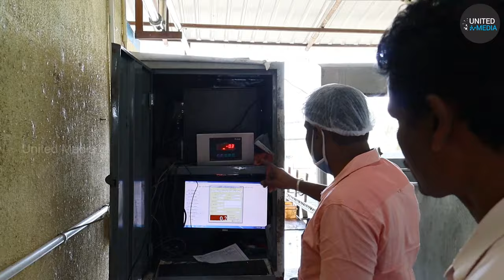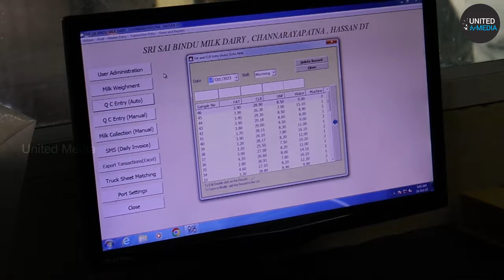Milk Production Plant Inside Tour | How Milk Produced In Dairy | United Media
Welcome to our fascinating journey inside a modern milk production plant, where we'll take you through every step of the milk production process – from the dairy farm to your fridge. Join us as we uncover the secrets of how that glass of fresh, creamy milk ends up in your home. In this video, you'll witness the entire milk production process in action. We'll start with the diligent care of the dairy cows, ensuring they're happy and healthy. From there, we'll follow the journey of raw milk as it's collected, tested, and transported to the processing plant. You'll see the precise procedures in place to ensure quality and safety every step of the way. Once inside the plant, you'll be amazed by the state-of-the-art machinery and technology used to pasteurize, homogenize, and package milk in various forms – from whole to skim, and even flavored options. Our guided tour will provide you with an in-depth look at the machinery and the dedicated individuals who make it all happen. From there, we'll explore the packaging and distribution processes, ensuring that the milk reaches your local store in its freshest form. We'll also touch on sustainability efforts and how milk production is becoming more eco-friendly.

About us:
Our channel is dedicated to showcasing the beauty of different places, captivating interviews, mouthwatering food reviews, exciting vlogs, enlightening documentaries, fascinating encounters with animals, and informative agricultural content.